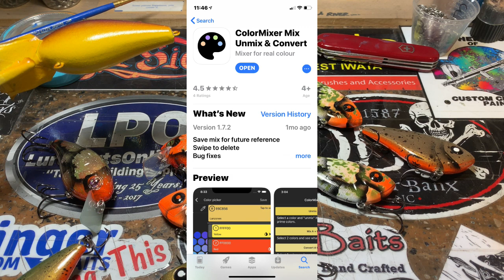SHOP UPDATE: (09/13/2019) FAQs, Color Mix App Revisit, Pieces and a Full Moon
Have a great weekend everybody. Cheers!

Respirators:
3M (Large)
3M (Small)

ACRYLIC POURING AND WATERCOLOR LIST AND LINKS:
4 oz. Paint Storage w/Lids (100 pack)
12 oz. Cup (For Final Pouring Mix)